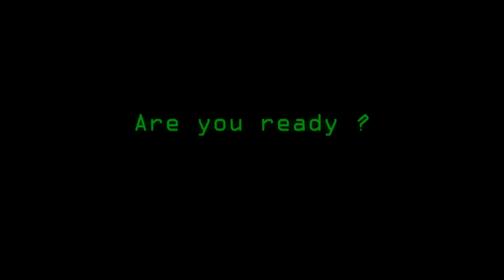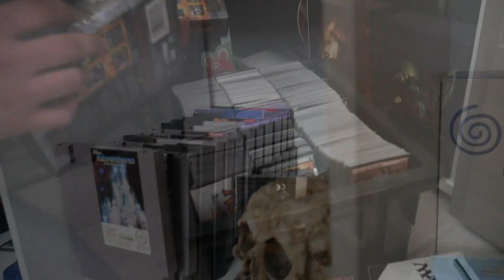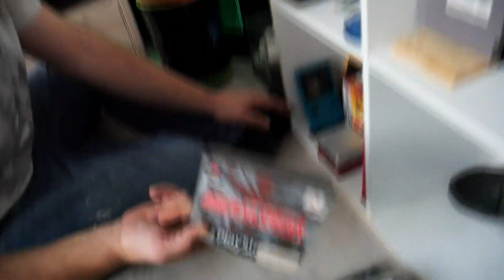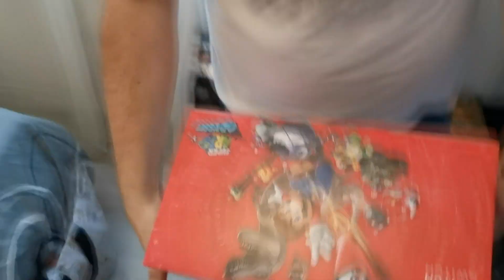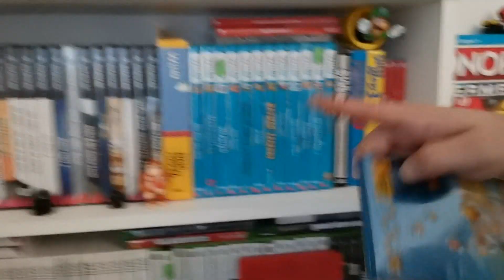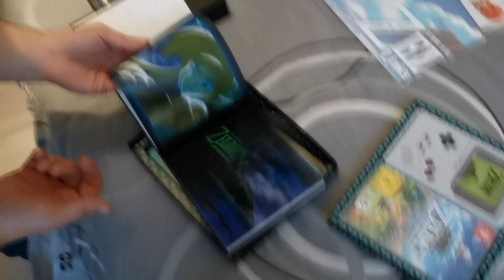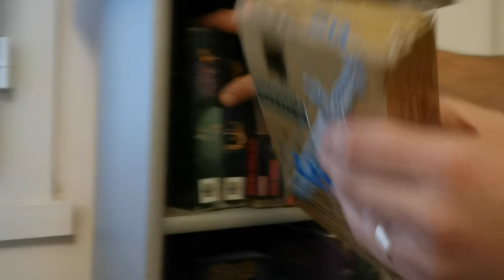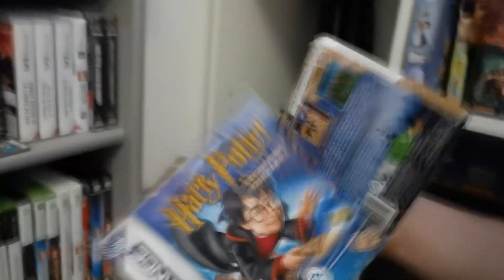La collection de jeux vidéos de Quentin !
On se retrouve très vite pour de nouvelles aventures !